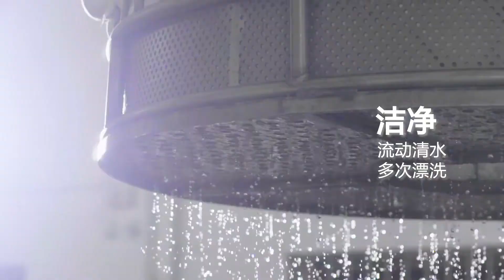Mulberry Silk Comforter